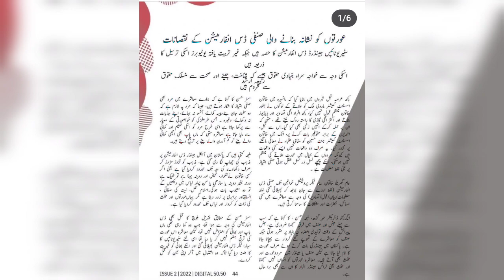A throwback 😍 2022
As much 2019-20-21 were difficult, I learnt how to live with all ups and downs in 2022, sometimes my hard work didn't get any recognition, & sometime it gave me a reward that boosted my confidence & courage. persistency must payback so continue paving your own path without paying attention to external voices, never stop to respond/argue with people/voices
You will cherish the process and enjoy the flight on the new horizons.

Musician: Xuxiao
Musician: Xuxiao